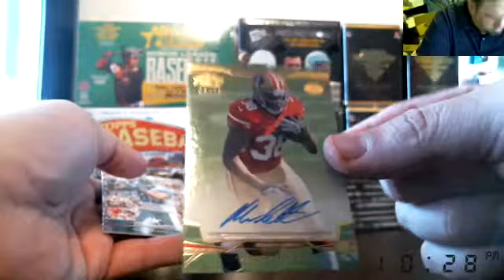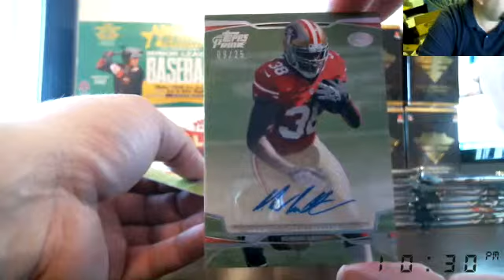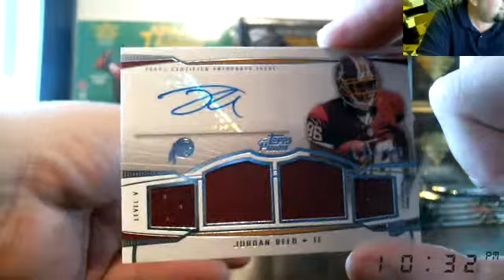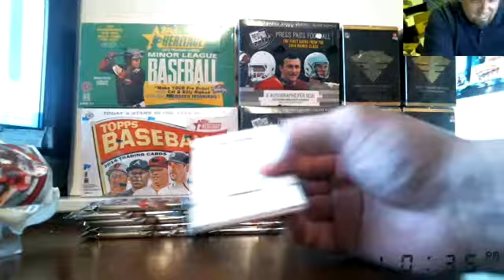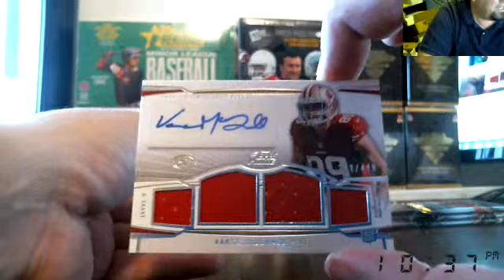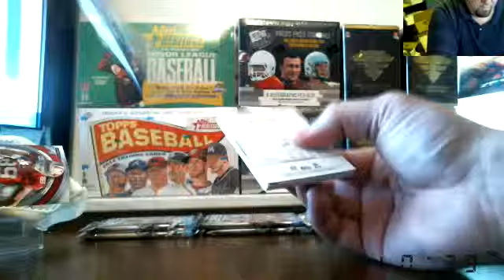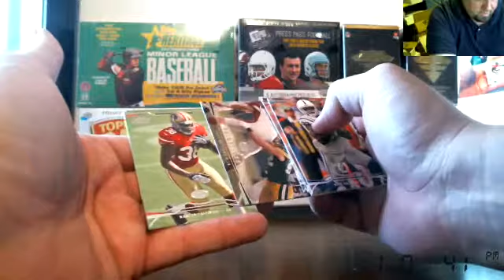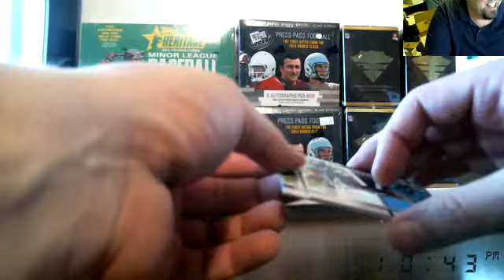2013 TOPPS PRIME PT.2 CASE BREAK #1 - 03/23/2014 - PACK SHARKS